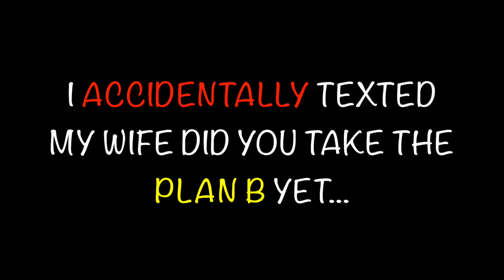I ACCIDENTALLY TEXTED MY WIFE DID YOU TAKE THE PLAN B YET...